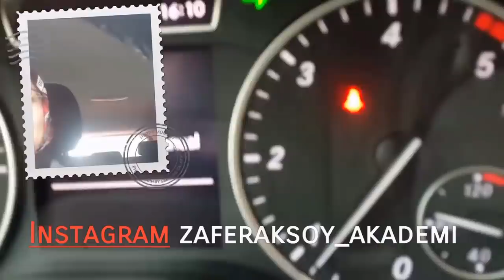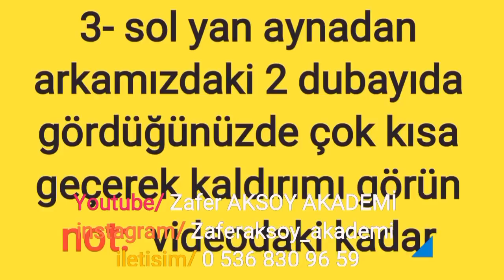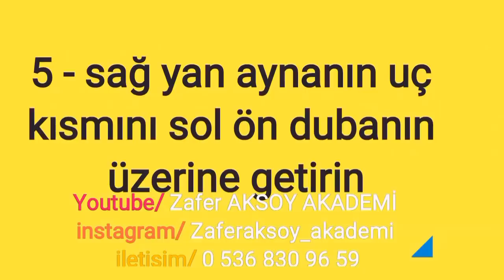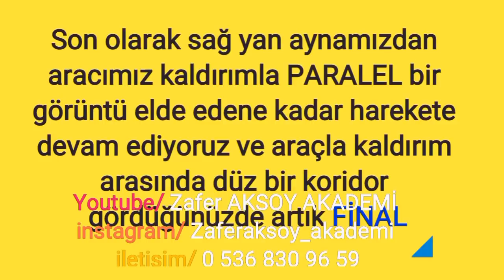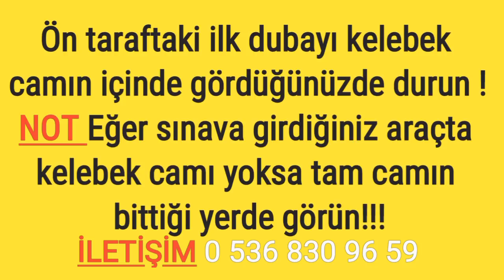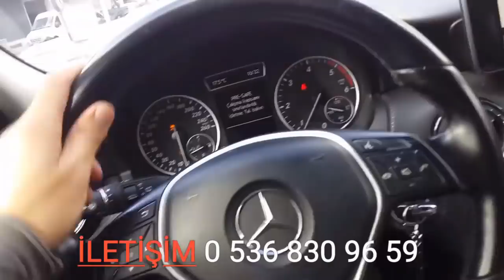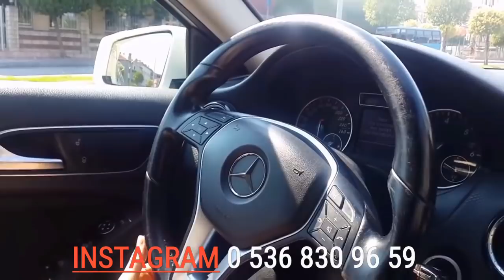DİREKSİYON SINAVI ! Nelere DİKKAT Edilmeli ! A' dan Z'ye tüm Detay ve Ayrıntılarıyla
Direksiyon sınavında nelere dikkat edilmeli paralel Park nasıl edilir L Park nasıl yapılır rampa kalkışı nasıl yapılır geri geri nasıl gidilir direksiyon sınavından önce nelere dikkat edilmeli direksiyon sınavı esnasında nelere dikkat edilmeli sinyaller ve direksiyon sınavında psikolojimiz nasıl olmalı heyecanımızı direksiyon sınavında nasıl yeneriz gibi bir çok sorunuzun cevabını Bu videoda bulabilirsiniz